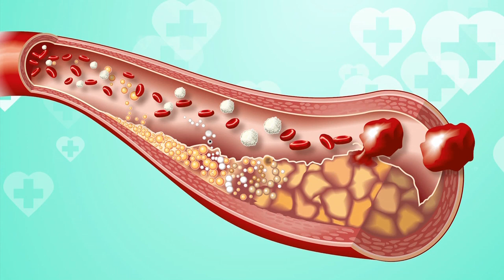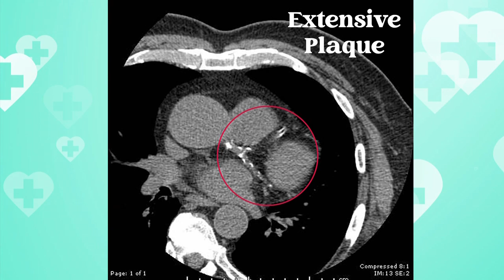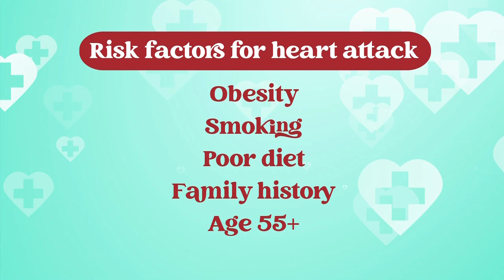CT Calcium Scoring Scan Predicts Your Risk of Heart Attack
Dr. Jeff Wood, a radiologist with ARA Diagnostic Imaging, shares important information about how a CT Calcium scoring scan predicts your risk of a heart attack with KEYE-TV’s Trevor Scott on CBS Austin’s ‘We Are Austin.’